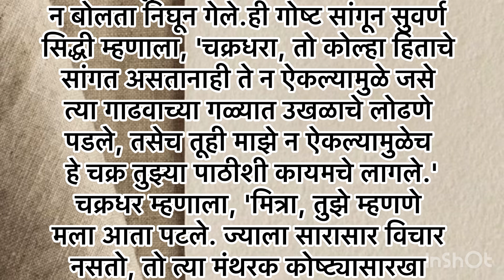जो मोठेपणाच्या भ्रमात राही, त्याच्यावर रडण्याची पाळी येई. | मराठी कथा | मराठी बोधकथा |तात्पर्य कथा